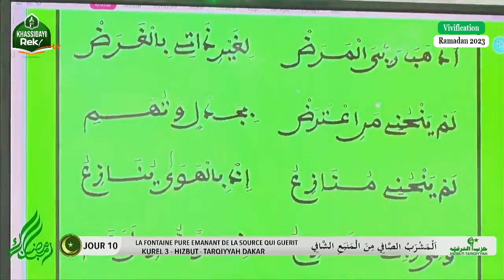MADAHTU - WAJAHTU WAJ KOUREL3 HT DAKAR | JOUR10 VIVIFICATION KHASSIDA RAMADAN 2023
DECLAMATION DE KHASSIDA RAMDAN 2023
"Ay Ndiagoum Khassida you nekh deupok diamono té thiossané fii lay khéwé."

Contact  via whatsapp ou telegramme au 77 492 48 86

 "Ci Khassidayi Rek lanou meuna hamé Serignebi"